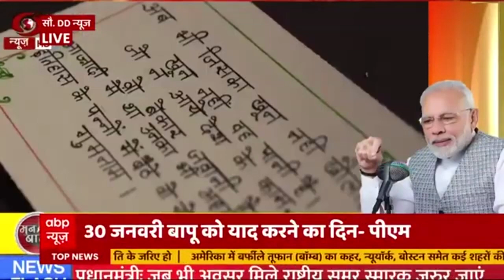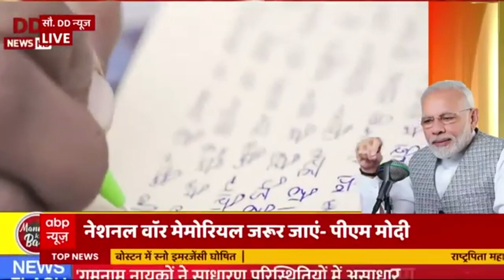Mann Ki Baat में बोले PM Modi, कहा - Republic Day 23 January से 30 January तक मनाया जाएगा